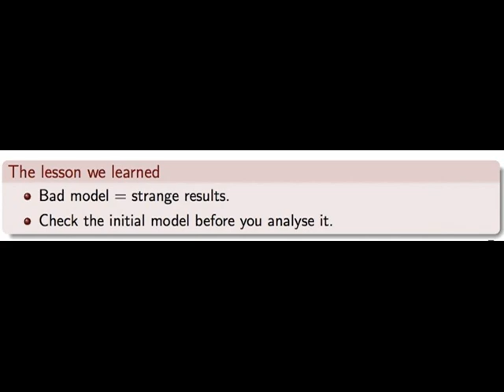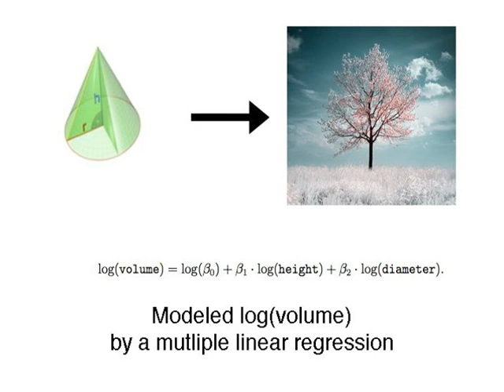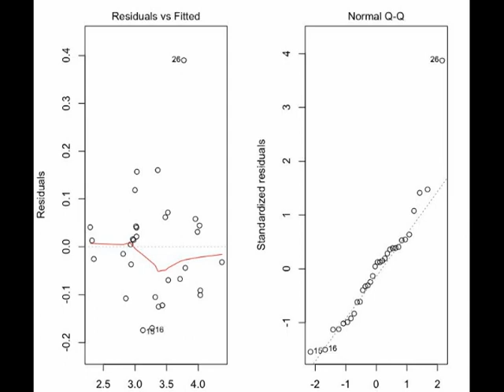Applied Statistics 2010 - Music video/Rap - by the Cherry Tree Trios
At the statistics course "Applied Statistics" (2010 November; University of Copenhagen) one of the groups chose to turn in an assignment as a music video/rap. Fantastic idea. They called themselves the Cherry Tree Trios. We thank them.